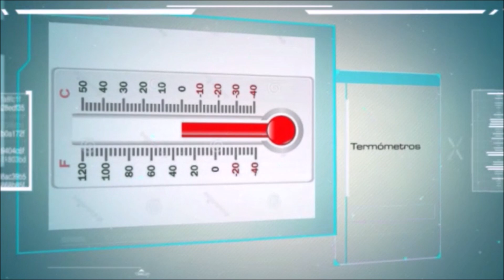¿Quieres hacer una incubadora casera?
Cómo hacer una incubadora de huevos casera fácil, paso a paso, automática para la incubación de pollos, huevos de gallina, de codornices, patos, etc. Hablamos de la temperatura de incubación, cómo subir o bajar la humedad relativa, etc